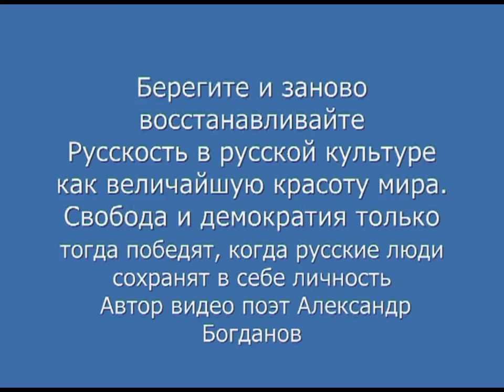Lidia Ruslanova Лидия Русланова Окрасился месяц багрянцем Russian Dance Русский дух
Окрасился месяц багрянцем. Поёт молодая Лидия Русланова Lidia Ruslanova в 1930-е годы. Русский дух. Русский танец. Лучшее исполнение. Поёт Лидия Русланова гениальная русская певица редкая запись редкое видео rare video. Редкая документальная хроника - выступление Лидии Руслановой перед бойцами во время Великой Отечественной войны 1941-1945 годов. На видео кроме этого видеоряд - горячий и сильный русский танец. Русский традиционный костюм. Этнография.   Кадры из цветного кинофильма 1950-х годов "Большой концерт".  Русский танец в исполнении артистов Воронежского русского народного хора под управлением выдающейся русской певицы и яркого доброго человека Марии Николаевны Мордасовой, солистки и энергичного лидера, настоящего энтузиаста своего дела,  одного из организаторов Воронежского русского народного хора во всей полноте силы.

Русская этнография. Русский дух, народный характер и танец.

Автор видео фильма, подборки видео и аудиорядов, цикла музыки и кадров поэт и публицист Александр Богданов Саша Богданов.

Lidia Ruslanova superb extraordinary Russian traditional singer is singing beautiful Russian song "Okrasilsia Mesiats Bagryantsem" rare video редкое видео. Rare documentory footage Lidia Ruslanova is singing for Russian soldiers in 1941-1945 during WW2.

Maria Mordasova great Russian folk songs singer and one of the leaders of Voronez Russian Folk Choir and wonderful dancers of this choir are dancing Russian dances traditional way. Pictures from the Soviet movie "Bolshoi Kontsert" 1950-s "Bolshoi Concert" rare video  редкое видео

This video film is created and combined by Alexander Bogdanov Sasha Bogdanov, Saint-Petersburg, Russia .

Окрасился месяц багрянцем  слова песни стихи текст видео video

Автор музыки композитор и дирижёр народного хора Яков Фёдорович Пригожий (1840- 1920, Москва) Стихи, слова песни -- это вольный перевод на русский язык романтической баллады немецкого поэта 19 века Адельберта фон Шамиссо Adelbert von Chamisso «Nächtliche Fahrt» («Ночное путешествие» или «Ночная поездка»)

Окрасился месяц багрянцем,
Где волны шумели у скал.
- Поедем, красотка, кататься,
Давно я тебя поджидал.

- Я еду с тобою охотно,
Я волны морские люблю.
Дай парусу полную волю,
Сама же я сяду к рулю.

- Ты правишь в открытое море,
Где с бурей не справиться нам.
В такую шальную погоду
Нельзя доверяться волнам.

- Нельзя? Почему ж, дорогой мой?
А в прошлой, минувшей судьбе,
Ты помнишь, изменник коварный,
Как я доверялась тебе?

ruslanova lidia okrasilsia mesiats bagriantsem russian song danc

ruslanova lidia okrasilsia mesiats bugryantsem russian folk song romance love lyrics romantic exelen